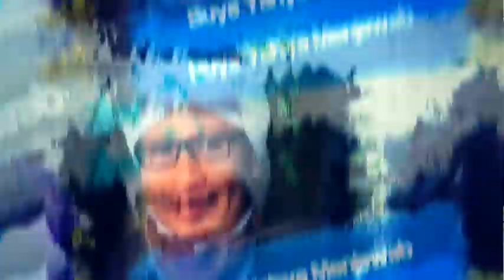Cara Taubat dari Dosa Mencuri Kepada Orang Tua | Buya Yahya Menjawab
sebagai anak yang sedang membutuhkan entah untuk jalan-jalan ataupun makan dengan teman, tentulah membutuhkan uang yang tidak sedikit. dan karena belum bekerja jadilah terpaksa mengambil uang orang tua. mengambil uang tanpa izin merupakan tindakan tidak terpuji tentunya dosa walaupun itu milik orang tua sendiri. bagaimana cara taubatnya?

Salurkan Infaq Terbaik Anda, Melalui :
BNI Syariah